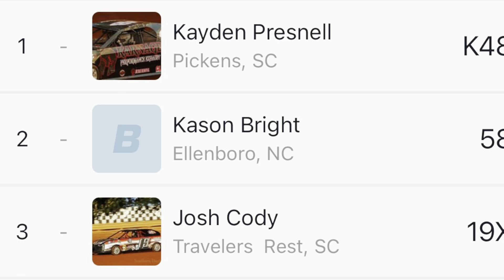10/15/2024 FWD Harris Speedway